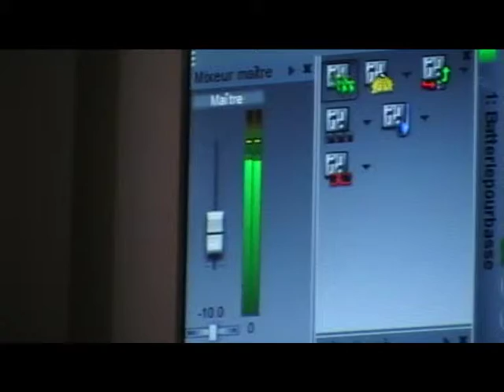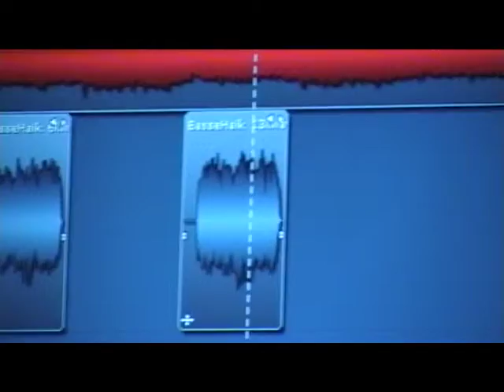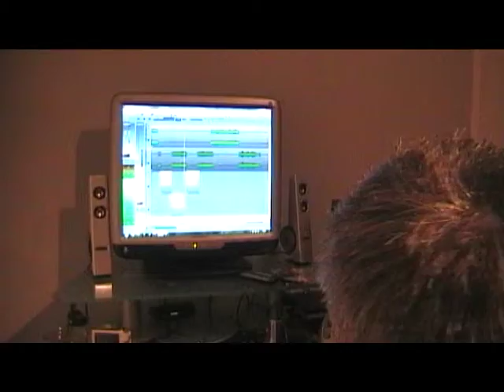2011 - Ginger Mint "Secret Story"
Band : -Ginger Mint-
Song : Secret Story
Year : 2011